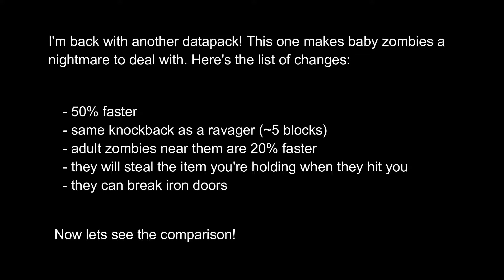Stronger Baby Zombies - Datapack for 1.14.4+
bubgrade

this datapack makes me hate baby zombies
- 50% faster
- knockback of a ravager
- can break iron doors
- steal items out of your hand
- adults are faster near them

Remember to unzip!